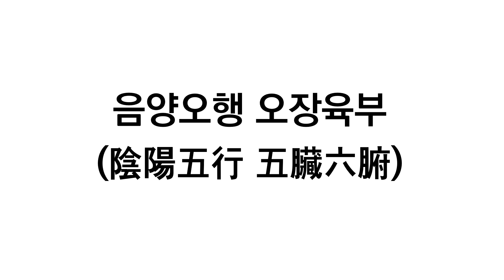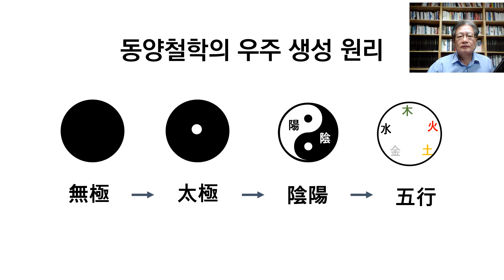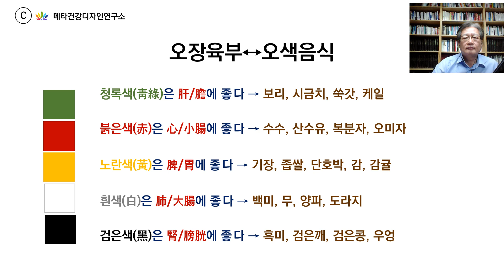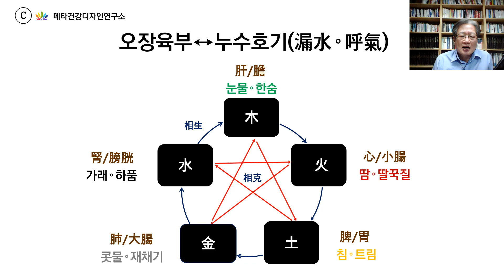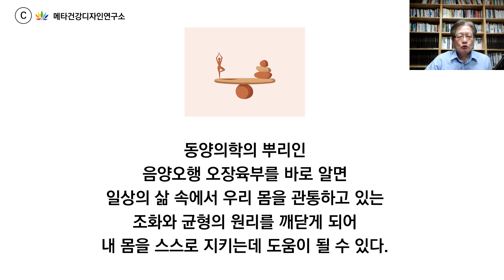[음양오행 오장육부] 오장육부에 좋은 음식ㅣ오장육부에 좋은 색ㅣ오장육부에 좋은 맛ㅣ건강한 삶을 원하면 음양오행 오장육부를 바로 알아야 한다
오장육부에 좋은 음식ㅣ오장육부에 좋은 색ㅣ오장육부에 좋은 맛ㅣ건강한 삶을 원하면 음양오행 오장육부를 바로 알아야 한다